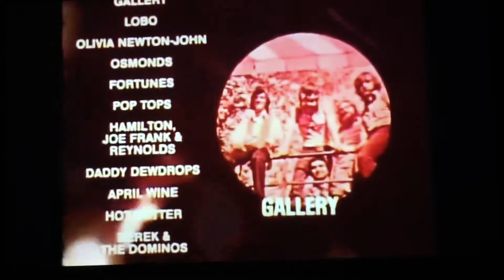K-Tel Records Ad from 1972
22 explosive hits, original stars.